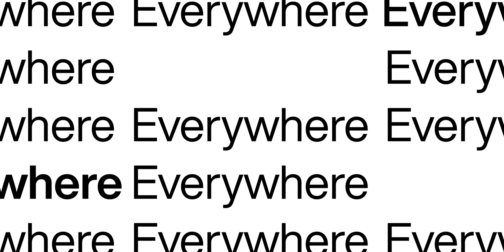Промо от Монотайп — это Helvetica® Now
Helvetica® Now — это новая глава в истории, возможно, самого известного шрифта всех времен. Доступен в трех оптических размерах - Micro, Text и Display - каждый символ в Helvetica Now был перерисован и обновлен; с добавлением множества полезных альтернатив. В нем есть все, что нам нравится в Helvetica, и все, что нам нужно для типографики сегодня. Это не возрождение. Это не реставрация.